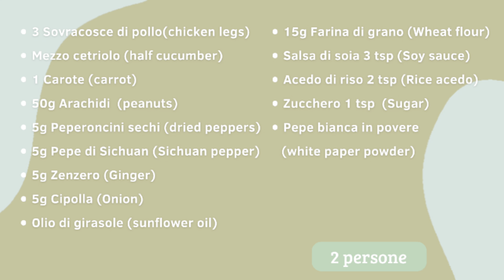[Ricetta del Nonno Cinese] Pollo Gongbao | imparara la cucina tradizionale cinese a casa tua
Il pollo Gongbao con il suo delizioso mix di agrodolce e speziato è in assoluto uno dei piatti più rinomati della cucina cinese. Secondo la tradizione il nome trae origine da un guardiano del palazzo reale ( incarico chiamato ufficialmente Gongbao) dell’epoca Qing, tale Ding Baozhen. Ding, molto goloso del pollo stufato, un giorno si recò a pranzo da un suo carissimo amico, Wang Xiaoqin molto abile proprio nella preparazione del suo piatto preferito.il suo ritardo, tuttavia, costrinse l’amico Wang ad improvvisare una nuova pietanza, più rapida da cucinare, a base di bocconcini di pollo, peperoncino, arachidi, cipolle e verdure varie. Il piatto piacque talmente a Ding Baozhen che quando, tanti anni dopo e diventato intanto governatore del Sichuan, incontrò nuovamente il suo amico, colse al volo l’occasione per chiedergli come si chiamasse quel piatto che tanto aveva amato. Wang rispose che non avendo mai pensato ad un nome per quell’ improvvisato colpo di genio culinario, lo avrebbe intitolato proprio in suo onore. Qualcuno propose allora di chiamarlo con il titolo ufficiale di Ding, da cui il nome con il quale è noto ancora oggi: Gongbao Ji Ding, 公保雞丁. Dove ding sta per un gioco di parole che fa riferimento tanto al nome del governatore quanto ai cubetti di pollo di cui è composto il piatto. Ding in lingua cinese vuole dire infatti “piccolo cubo”.
Un paio di simpatiche curiosità. Questa pietanza, inscatolata e spedita nello spazio, ha deliziato perfino il palato degli astronauti di una missione spaziale cinese.
Nella seconda metà degli anni sessanta, durante la Rivoluzione culturale , il pollo Gongbao divenne un piatto politicamente “scomodo” perché giudicato compromesso con il vecchio sistema imperiale. Il regime maoista ne cambio quindi il nome nome nel più accettabile "pollo piccante" (糊 辣 鸡 丁, húlà jīdīng) e tale rimase fino agli anni ‘80 quando, con le riforme di Deng Xiaoping, anche il termine originario "pollo kung pao" venne riabilitato.